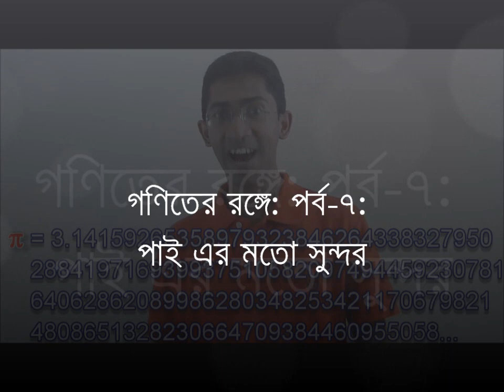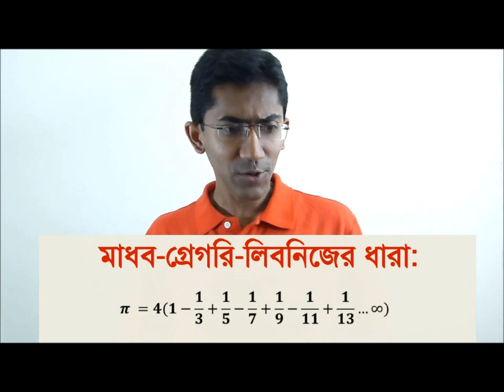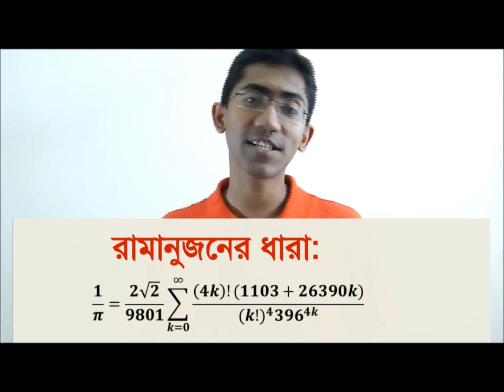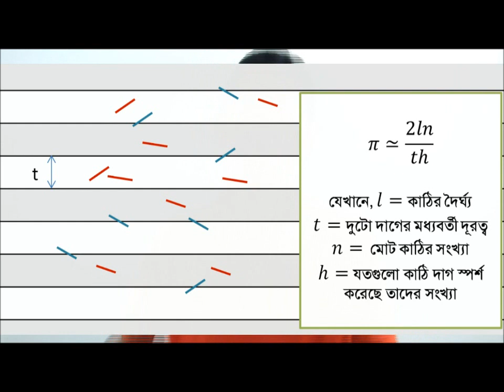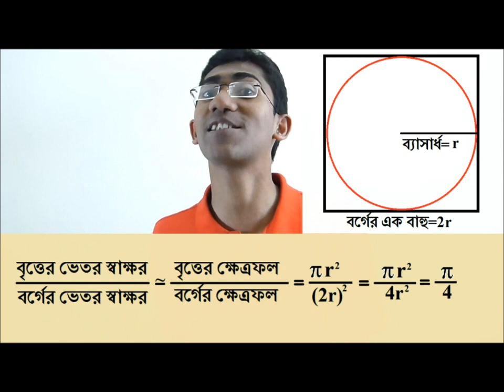Goniter ronge গণিতের রঙ্গে-৭-প্রিয় পাই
পৃথিবীর সবচেয়ে সুন্দর সংখ্যার জন্য ভালোবাসা!